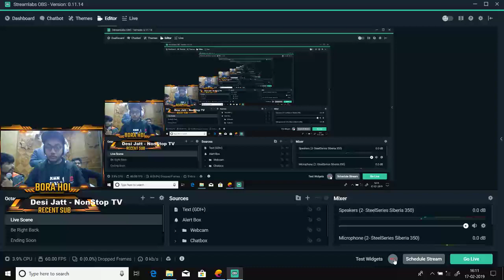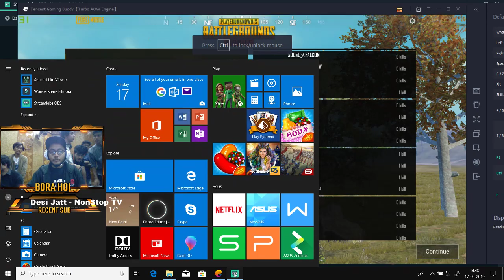INSIGNIA NETWORKS MATCH 2 FROM LIVE VENUE.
Support your teams, friends and fellow pubg  teammates.
Still 4 matches to go. It can turn out to be anyone's game?